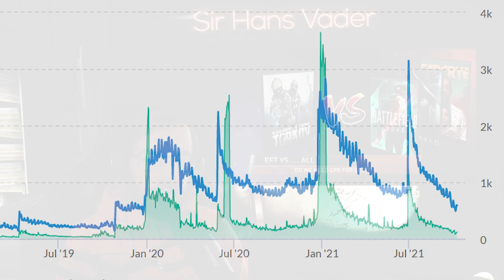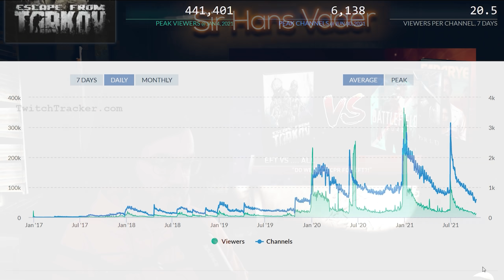Ist Tarkov in Schwierigkeiten? - Escape From Tarkov [NEWS]